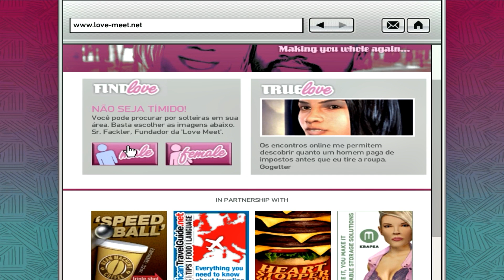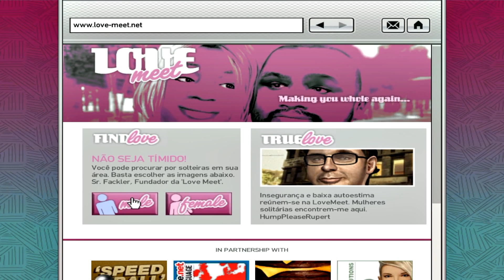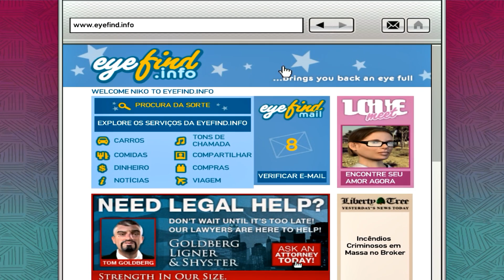GTA IV - Zuera com a Policia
Série: Modo História - GTA IV
Episódio: 15